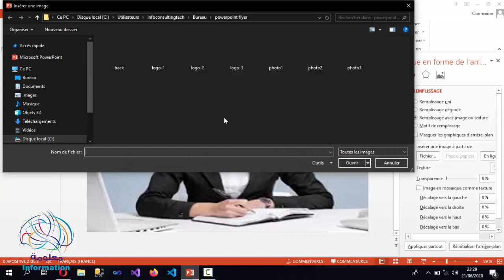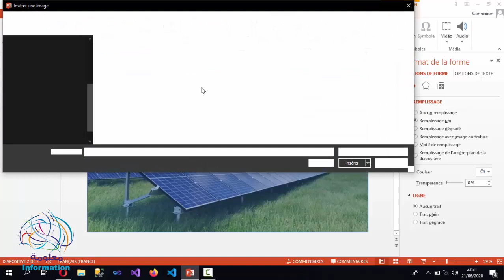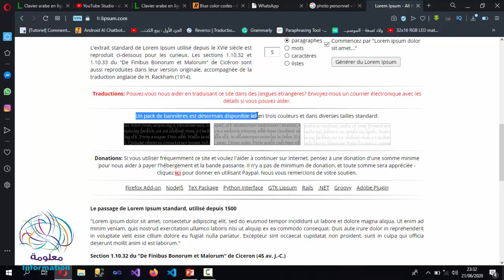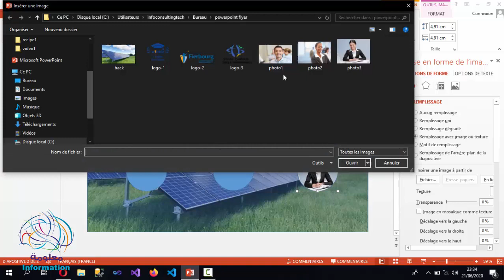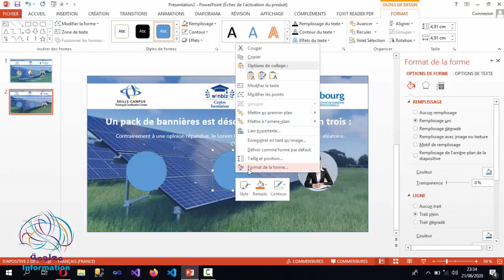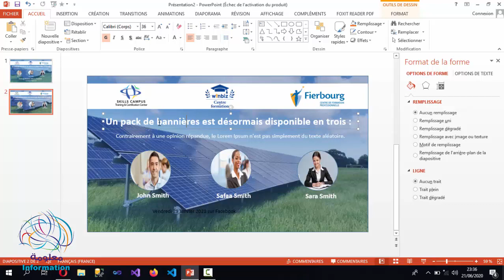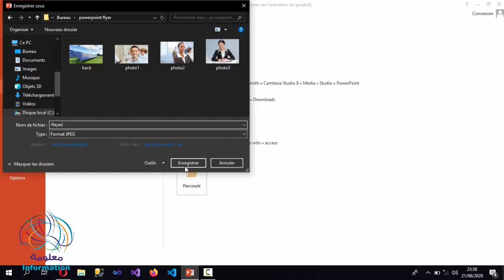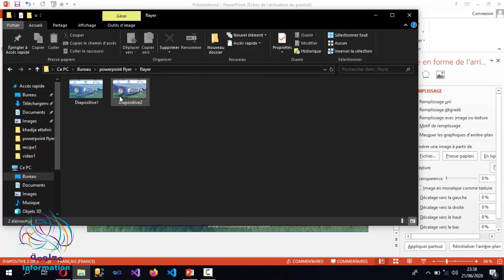Comment créer un Flyer professionnel - powerpoint tutorial Darija